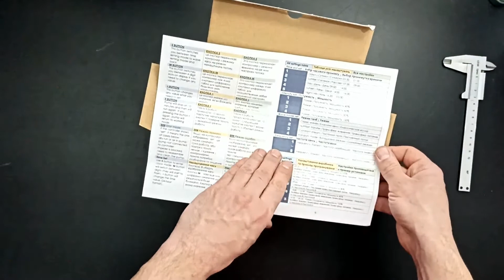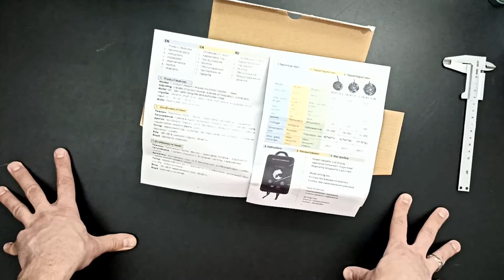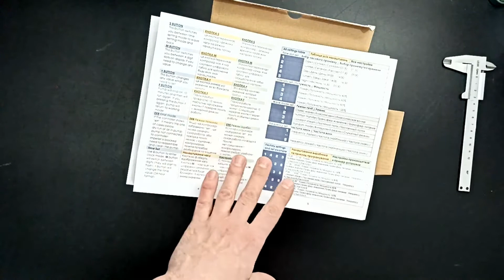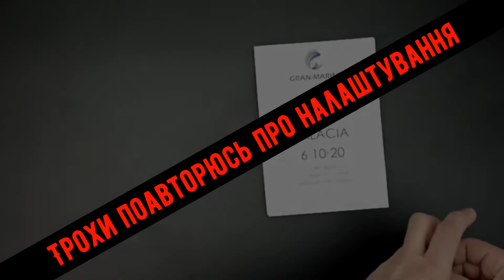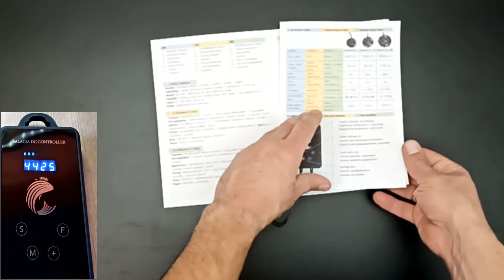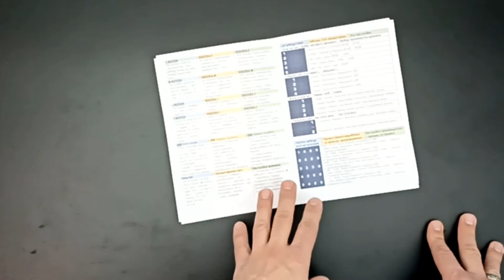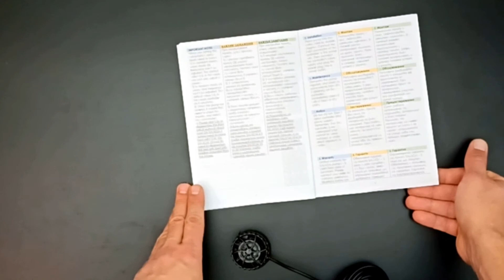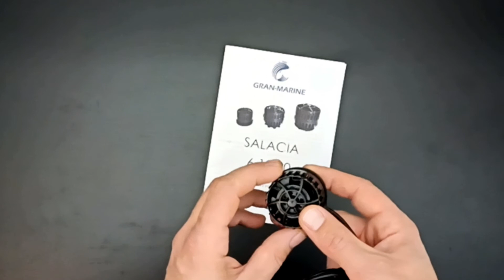Огляд помпи течії GRAN-MARINE SALACIA 6 | крихітна, потужна, безшумна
DC помпа течії до 6000 літрів/годину з контролером.

Лінійка помп течії SALACIA від GRAN-MARINE - це сучасні, компактні й продуктивні помпи високої якості з великим діапазоном налаштувань.

Помпи формують широкий і різноманітний потік, відрізняються високою якістю матеріалів і легким програмуванням. Супер - тихі! Ви почуєте цю помпу хіба що якщо піднесете вухо до скла.

Помпа SALACIA 6 - суперкомпактна, її габарити складають всього 48х53 мм. Помпа є чудовим вибором для нано акваріумів довжиною від 30 до 60 см.

Кріплення помпи здійснюється за допомогою подвійного магніту, товщина скла до 12 мм.

Особливості помпи:

Режими: Постійний потік - хвиля - Трансфер харчування - годування
Регулювання: 4 рівня потужності, 8 рівнів частоти, 5 часових слотів
Двигун: постійного струму, 24 В, безпечний, тривалий термін служби і дуже низький рівень шуму
Ротор: керамічний вал і крильчатка з вуглеволокна, тривалий термін служби, зносостійкий
Вхід: 100-240 В змінного струму, 50-60 Гц
Вода: прісна і солона.
Характеристики:

Потік 6000 літрів/годину
Макс. довжина хвилі дорівнює 60 cm
Макс. потужність 9W
Мін. потужність 3W
Напруга 24 VDC
Розміри, мм 48 * 48 * 53 (з опису товару від виробника)
Макс. товщина скла 12mm